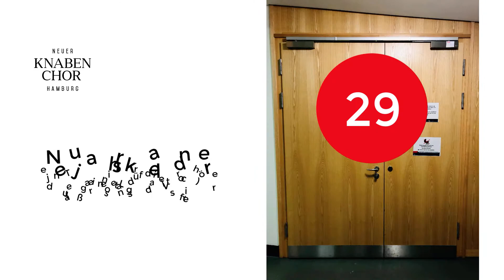#29 ... Vorchor 2 ... Newman: Du hast‘n Freund in mir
Hinter Türchen Nummer 29 verbirgt sich ein Lied für unseren Vorchor 2:
»Du hast´n Freund in mir« (Randy Newman)

Die fünfte Woche des Neujahrskalenders, die fünfte Woche im Lockdown. Damit überholt der Neujahrskalender einen handelsüblichen Adventskalender, es folgen die Türchen 25 bis 30 ... Und auch vor diesen Türchen soll keiner unserer 180 Sänger in der Chorschule des Neuen Knabenchores Hamburg einrosten. Für die Vorchöre, unsere Nachwuchensembles, gibt es weiterhin an jedem Tag ein Lied zum Üben und Mitsingen. Bleibt beschützt, bleibt gesund, bleibt fröhlich, liebe Jungs!